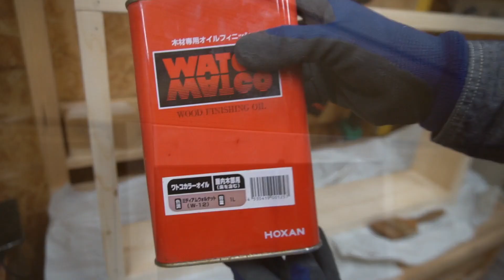【BESSの家】洗面所のニッチ収納を拡張する【DIY】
洗面所に元々あったニッチ収納をDIYで拡張してみました。

元々あったものは新築時に大工さんが造作してくれたものなのですが
入れたいものが入らない棚の高さだったので
思いきって外してみました。

横幅は広げられませんでしたが
高さは拡張でき、棚の高さも好きな位置に付けたので
以前より効率的に収納できるようになりました！

【主に使用した道具】
・マキタ(Makita) スライドマルノコ AC100V のこ刃径190mm M244

・KIMO インパクトドライバー セット 20V QM-3602B

・BOSCH(ボッシュ) 吸じんオービタルサンダーPRO GSS23AE/MF

・シンワ測定 厚手広幅 シルバー 30cm 10421

・BOSCH(ボッシュ) SDSジグソー PST 800 PE

・ワトコオイル ミディアムウォルナット W-12 1L

・VOLTAGA 充電式フィニッシュネイラー